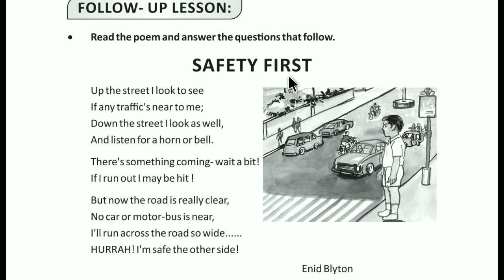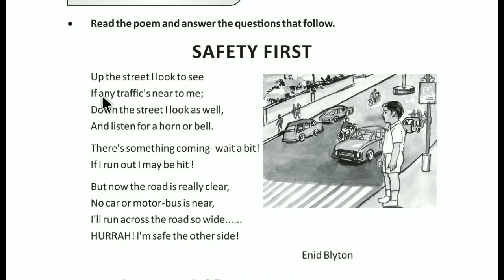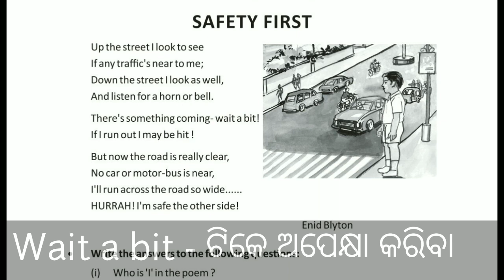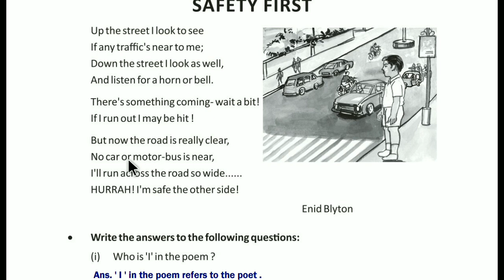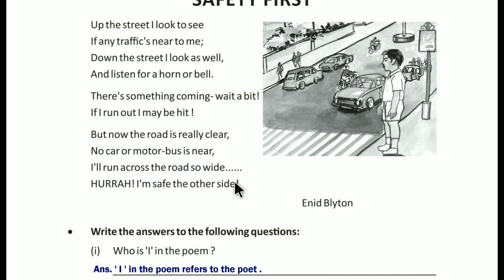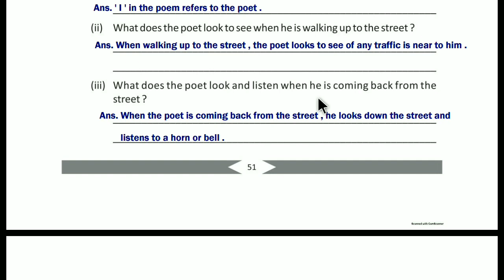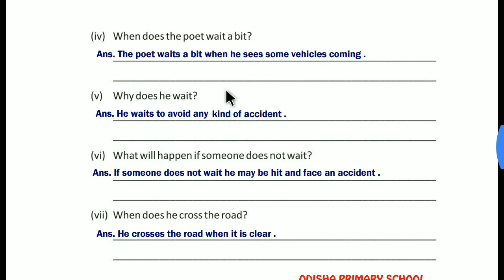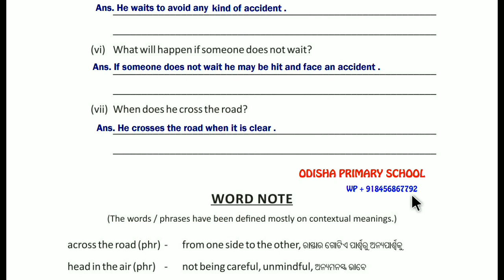'SAFETY FIRST'Class 8 English Follow Up lesson Full Explanation with questions answer discussion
SAFETY FIRST Class 8 English Follow up lesson full Explanation on Odia with questions answer discussion

                             JAY JAGANNATH 🙏 🙏 🙏